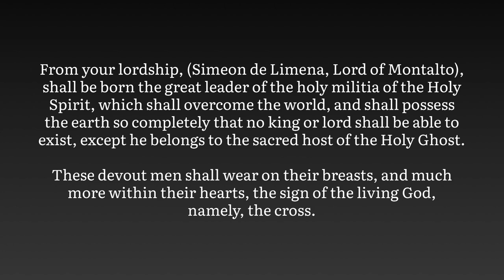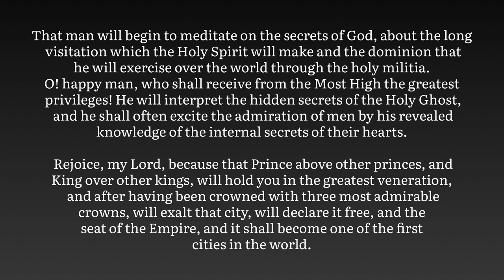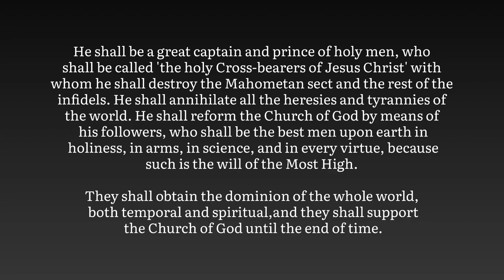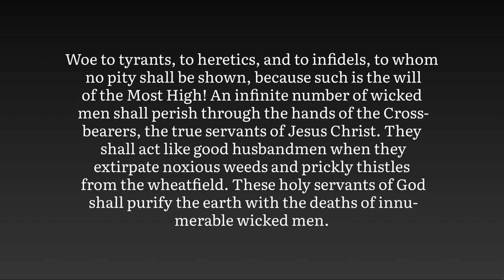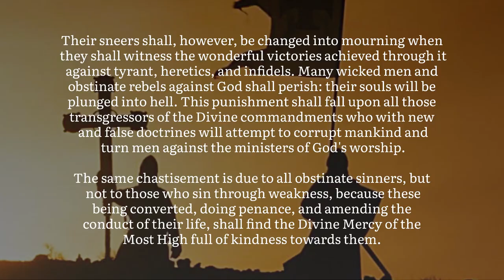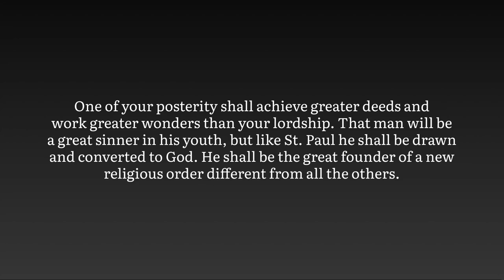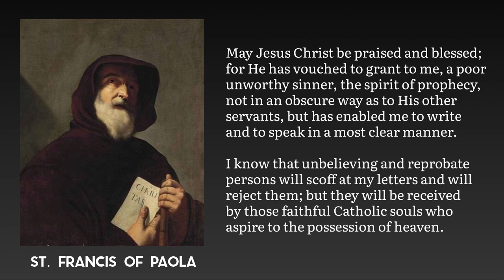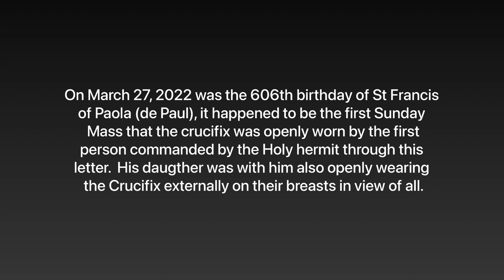Seven Letters of St. Francis of Paola, The Great Catholic Monarch & The Holy Cross Bearers of JESUS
From the book "The Prophet and Our Times" by Rev. Fr. Culleton

3 Days of Darkness | St. Peter & St. Paul Will Designate A New Pope, Russia & China will be Catholic